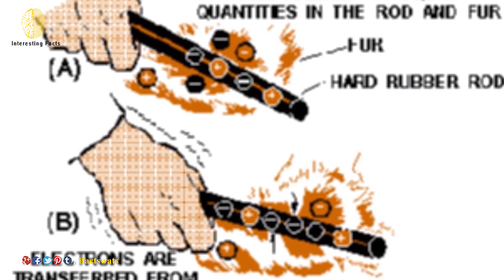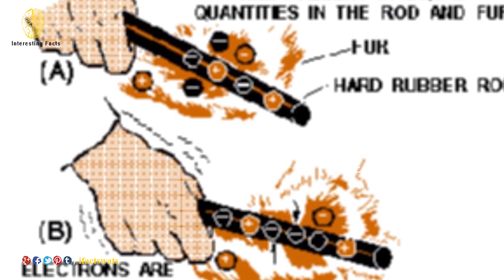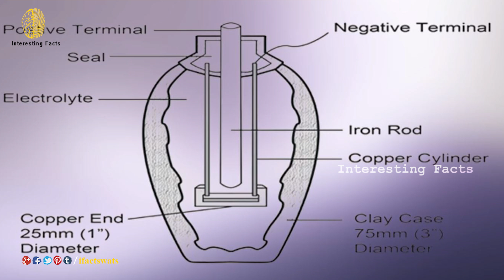విద్యుత్తు కనిపెట్టే సమయం లో జరిగిన సంఘటన ఇదే || unknown facts Thales of Miletus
Thales of Miletus in Five Minutes / AMAZING Electricity Facts - Things You Didn't Know / Who Was Thales of Miletus? (Famous Philosophers) / THALES and WATER - History of Philosophy with Prof / Interesting Facts - Telugu